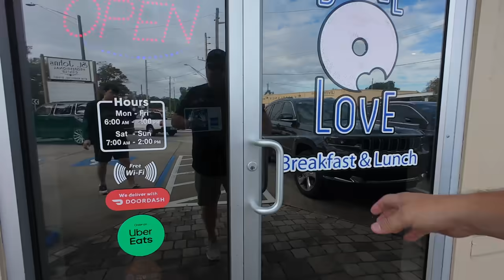I NEEDED This Day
If Saturday is for the boys, we took full advantage of it. I really appreciate being able to have a whole day with my boy.